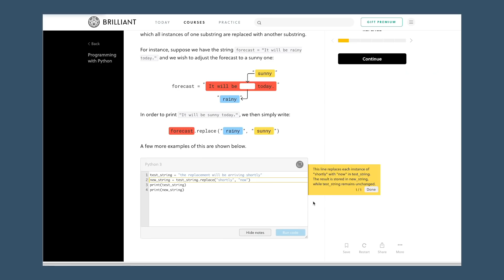Why I *highly dislike* iOS Development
00:00 - Intro
2:06 - Not everyone needs an app
2:51 - Not everyone needs a lot of iOS devs
3:54 - It's expensive to be an iOS Dev
5:13 - Xcode sucks
6:17 - iOS is hella niche
7:08 - Code Deployments are a pain
8:19 - iOS Dev culture is...weird
9:20 - iOS Development is too exclusive
9:56 - Outtro